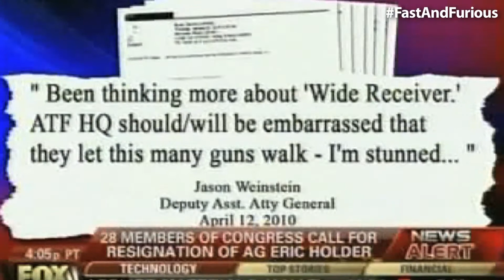Fox Business on Fast & Furious Admissions from Justice Department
Fox Business covers the Justice Department's failed and deadly Operation Fast and Furious. Assistant Attorney General Lanny Breuer admitted to knowing about the operation back in 2010 when the Justice Department released documents earlier this week.

Fox Business - November 2, 2011